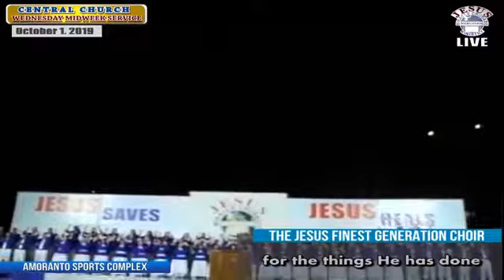JMCIM | My Tribute | Finest Choir | October 1, 2019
WEDNESDAY MIDWEEK SERVICE | MAIN CHURCH
JFGC My Tribute